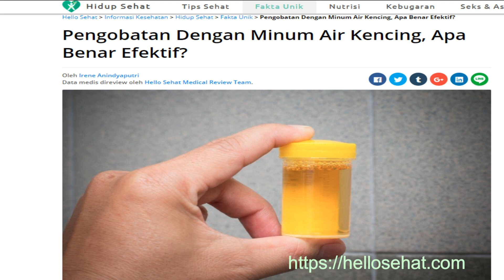10 Mitos Dalam Dunia Kesehatan Part 2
Sobat sehat, sebelum anda mendengarkan video saya kali ini, ada baiknya anda mendengarkan “10 Mitos di Dalam Dunia Kesehatan Part 1” di video saya sebelumnya. Pada video kali ini saya akan membahas tentang : “10 Mitos di Dalam Dunia Kesehatan Part 2”. Disini saya akan menambahkan beberapa mitos lagi yang masih dipercaya di dalam masyarakat Indonesia. Apa sajakah 10 mitos tersebut?